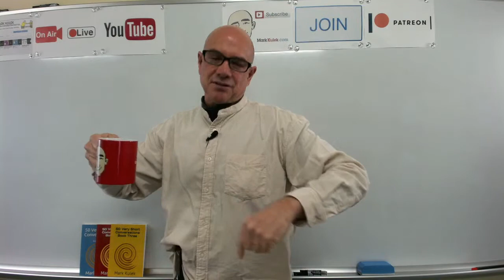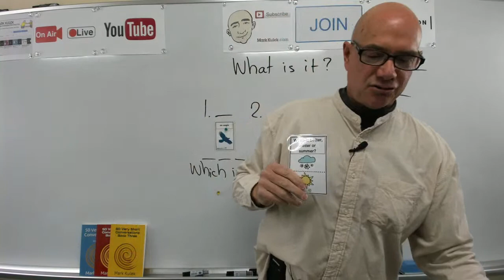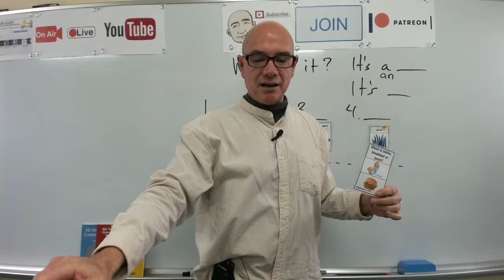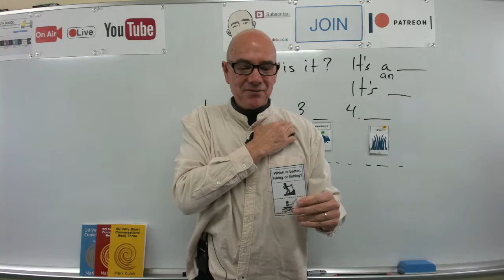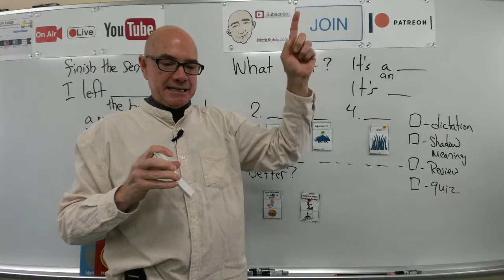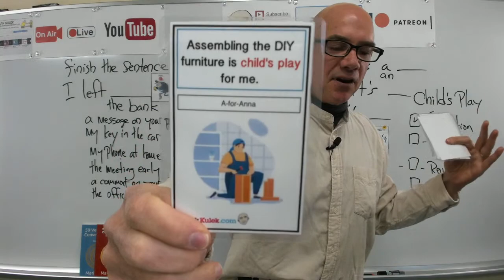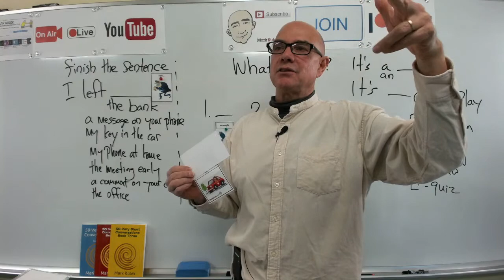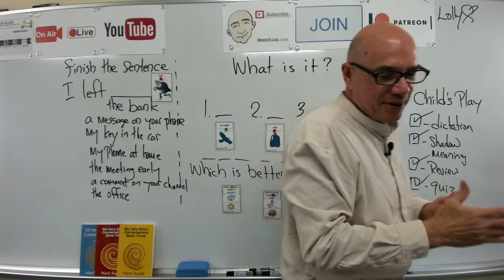#304 Learn English - Child's Play | Mark Kulek ESL LiveStream Lesson - Learn English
Learn English: Child's Play - LiveStream English Lesson. My Playlists KeyWords: + more. Conversation, Dictation Cards, Card Guessing Game, Reading, Phonic Practice. Also in today's video - Vocabulary and Dictation, American Idioms. We will also do - Vocabulary Practice, Card Guessing Game, Live Reading: listen, Q&A, shadowing, reading, Dictation - (short conversations), Collocations, and Short Conversation Practice, Picture Speculation. ▶️  *Mark Kulek does LiveStream Lessons Tuesdays at 5 p.m. Wednesdays at 10 a.m. and Fridays at 10 a.m. - all times are (Japan Asia/Tokyo)*
⏱TimeStamps⏱
0:00 Intro
5:00 What is it? (review activity)
17:00 Which is better?
51:53 Finish the sentence (I left...)
1:05:30 Dictation Cards - (child's play - members' sentences)

Dictation cards  - child's play (channel members' sentences)

Lolly's Revenge -
Joe -  Hey Sue, can you help me with my computer?   Sue -  What's the matter?  Joe - I can't save my work.   Sue -  That's child's play. Just go to file then hit save.  Joe -  I see, thanks.   Sue - I hate when your work doesn't save.  Joe - I was worried because I did a lot.   Sue - What did you do?   Joe - I did my taxes.   Sue - That reminds me that I need to do my taxes.